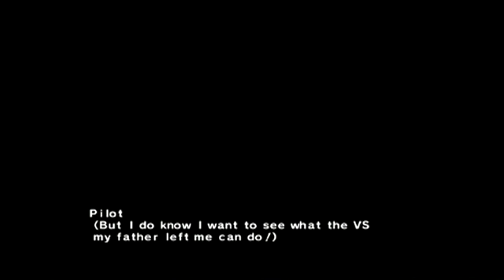Tatsunoko Vs Capcom Ultimate All Stars playthrough part 16 PTX 40A